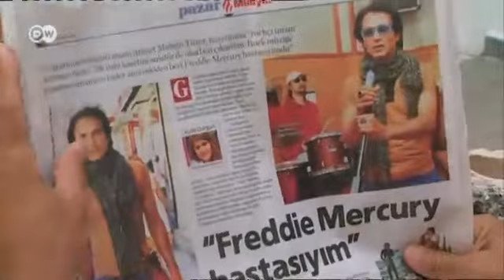Turquía: el imán rockero | Europa semanal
En las montañas que rodean Kas, una pequeña localidad pesquera en la costa suroeste de Turquía, vive un imán cuyo modelo a seguir es un tanto peculiar: el líder del grupo Queen, Freddie Mercury. Ahora, este imán turco ha decidido fundar junto con otros dos rockeros una banda para cantar sobre su amor a Alá y al misticismo islámico.